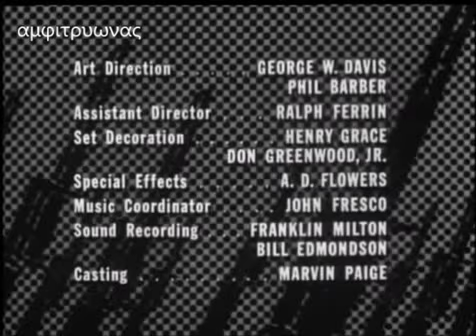COMBAT ΜΑΧΗ S3 E3 ελληνικοί υπότιτλοι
τιτλος επεισοδιου. Ενας -ενας